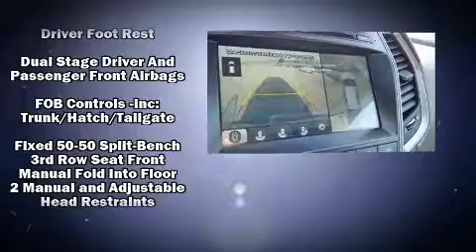2017 Hyundai Santa Fe SE Ultimate in Merriam, KS 66203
Shawnee Mission Hyundai
7050 W Frontage Road

You can expect a lot from the 2017 Hyundai Santa Fe. Under the hood you'll find a 6 cylinder engine with more than 270 horsepower, and for added security, dynamic Stability Control supplements the drivetrain. Hyundai prioritized practicality, efficiency, and style by including: a built-in garage door transmitter, an automatic dimming rear-view mirror, a blind spot monitoring system, power front seats, remote keyless entry, rear wipers, and much more. Features such as automatic climate control and leather upholstery prove that economical transportation does not need to be sparsely equipped. Rear passengers enjoy the seat heating functionality, keeping them warm during the winter months. Third row seats provide an even greater maximum passenger capacity. For drivers who enjoy the natural environment, a power moon roof allows an infusion of fresh air. Audio features include a CD player with MP3 capability, steering wheel mounted audio controls, and 12 speakers, providing excellent sound throughout the cabin. Hyundai also prioritized safety and security by including: head curtain airbags, front SIDE impact airbags, traction control, brake assist, a security system, an emergency communication system, and 4 wheel disc brakes with ABS. Sophisticated all wheel drive assures superb handling in any weather condition. We know that you have high expectations, and we enjoy the challenge of meeting and exceeding them! Please don't hesitate to give us a call.